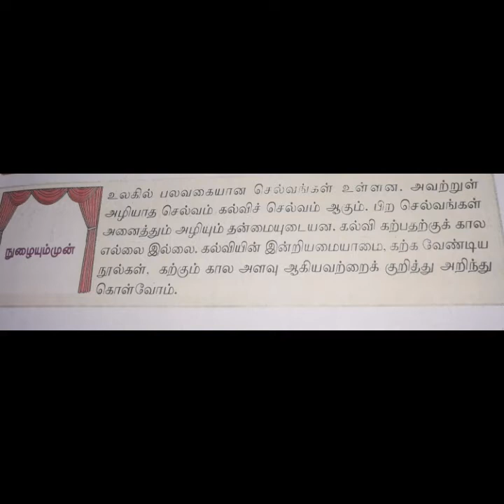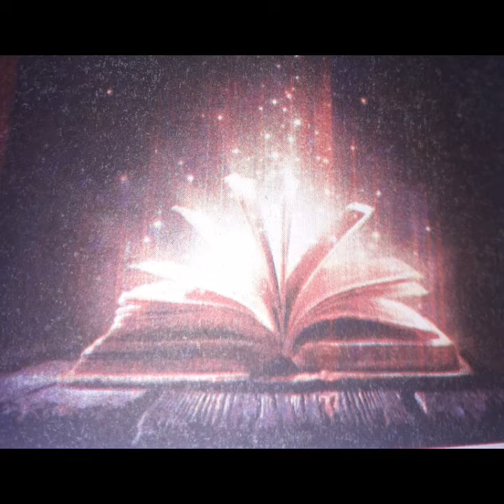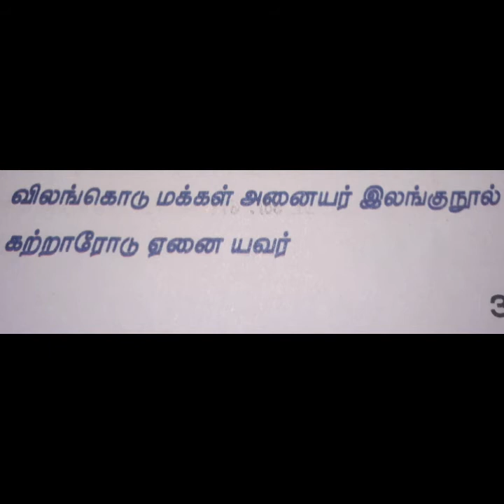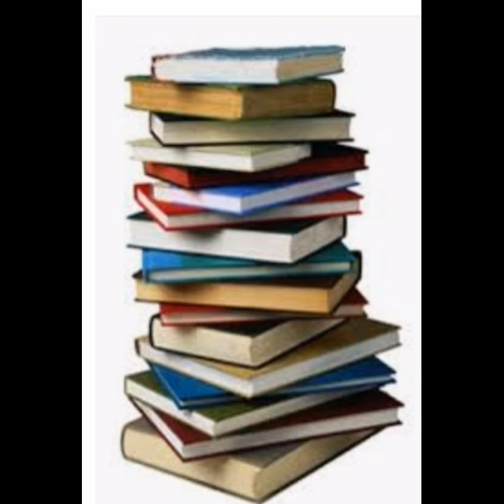ஏழாம் வகுப்பு - தமிழ் / இயல் - 2 உரைநடை வாழ்விக்கும் கல்வி